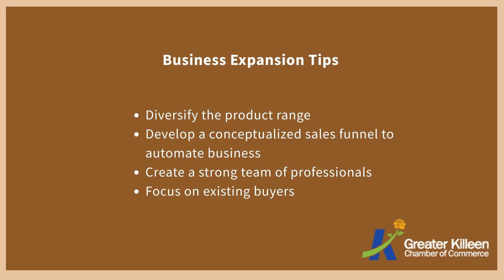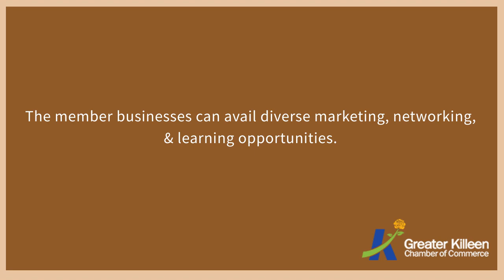Tips to Expand A Small Business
Greater Killeen Chamber of Commerce offers multiple services to assist in business expansion of local businesses in Killeen, TX. The member businesses can avail services including marketing, networking, & educational opportunities. For small business expansion tips & services in Killeen,